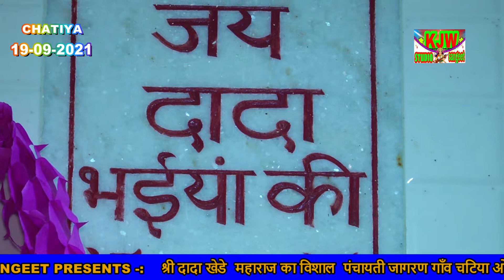ज्योत पै बुलाऊं आइए दादा खेड़े/गायक कृष्ण जुआं वाले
All videoes are available on kjw studio sangeet star sonipat

singer Krishan Kumar juan wale

Music Manjeet Kumar juan wale

Bhgat Narender Kumar Chhikkara Juan Wale

chatiya oliya sonipat jagran